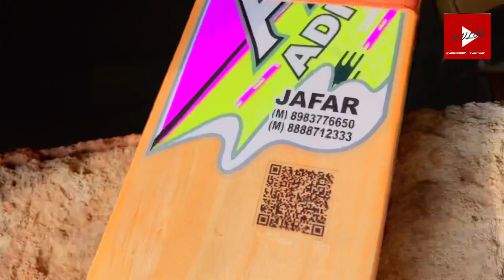AA Cricket bat how to binding professional 😎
AA bat how to binding professional in home
All bat repair and by shop
Adres-sanmundha bani